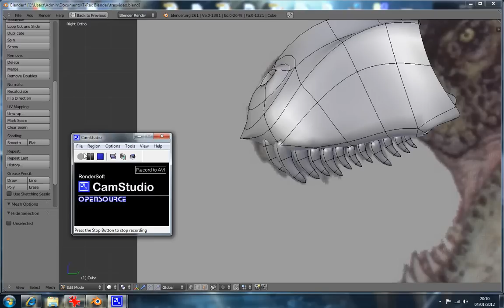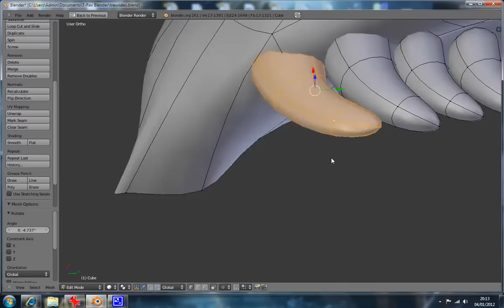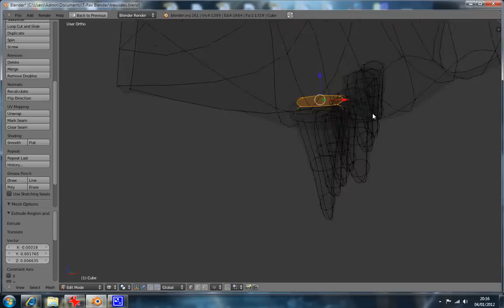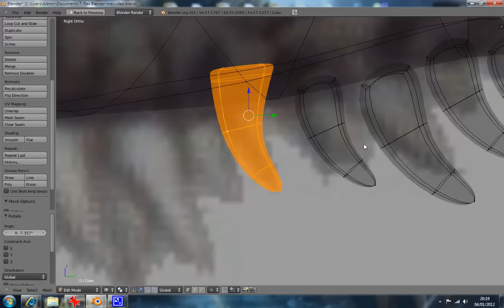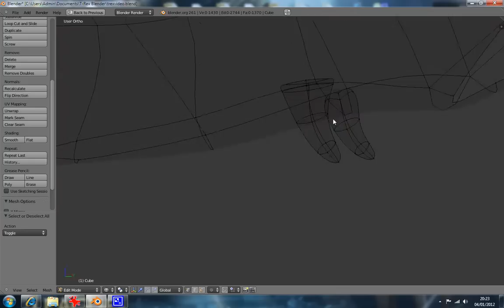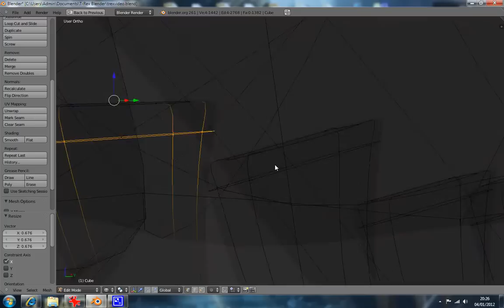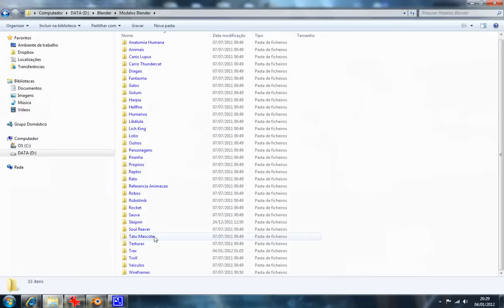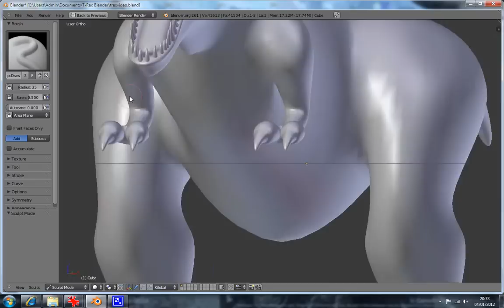Fazendo um completo Tiranossauro Rex - Parte 8.5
Oitava parte ensinando a modelar um Tiranossauro Rex.

Nesta parte é a finalização de detalhes na estrutura do T-rex assim como ajustes gerais na malha, em qualquer parte do corpo. Neste aqui são finalizados os dentes.